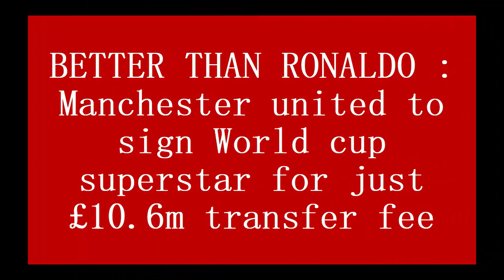BETTER THAN RONALDO : Manchester united to sign World cup superstar for just £10.6m transfer fee